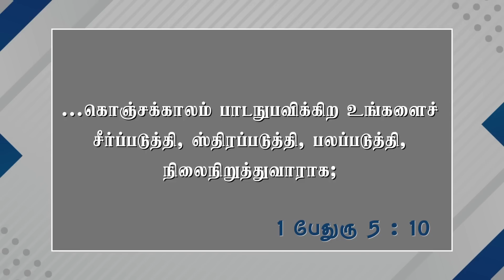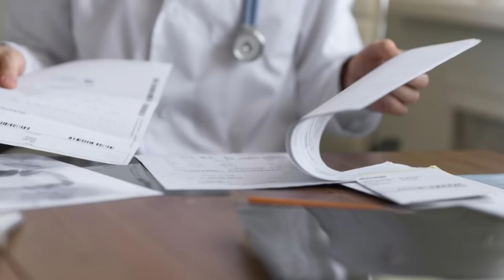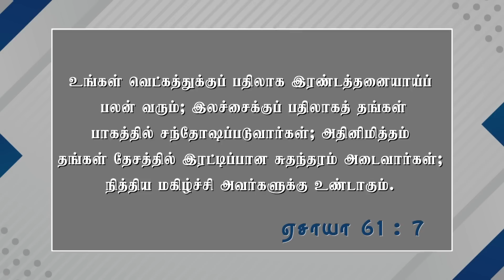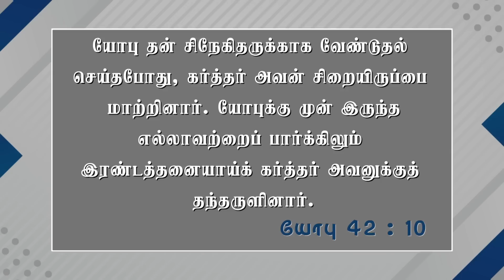ஜூலை 2023 ஆசீர்வாத செய்தி | Dr. Paul Dhinakaran | Jesus Calls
Do you find yourself entangled in failures and burdened by worries?
Do you experience a sense of loneliness with no one to guide you?
God's beautiful restoration is hear. Watch this July Blessing Message by Dr. Paul Dhinakaran and discover the pathways that lead to acquiring this transformative blessing.